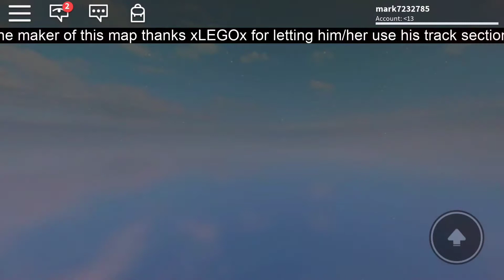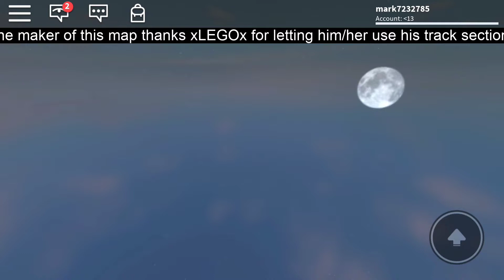Will It Work? | Roblox - Cart Ride Into Slenderman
Will It Work? | Roblox - Cart Ride Into Slenderman, thank you so much for watching another Family Friendly video, this was fun, please subscribe for more content like this and click the bell so you can get notified whenever I upload a video and please leave a like if you enjoyed, Thanks!

Twitter-Check out IGameM& M. (@IGameMark) 09